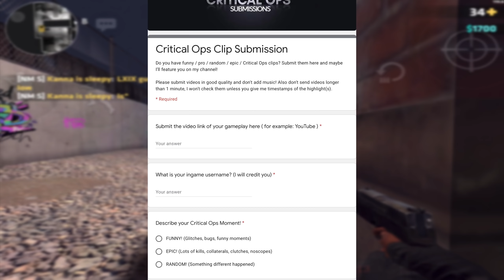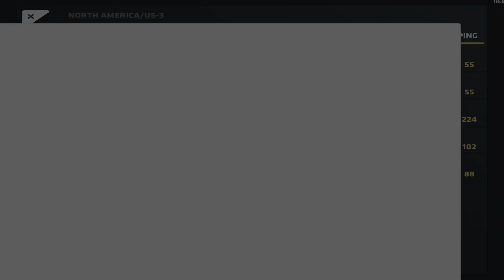30 KILLS IN A RANKED GAME! Critical Ops BEST MOMENTS! C-OPS - ThisisChris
30 KILLS IN A RANKED GAME! Critical Ops BEST MOMENTS! C-OPS